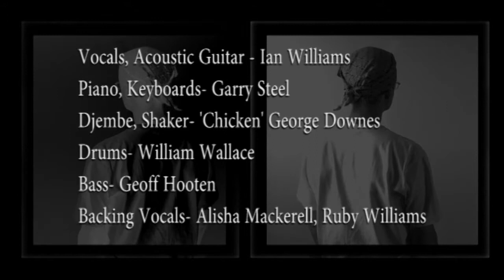Across the Universe (The Beatles) Cover by Ian Williams & The Lost Ensemble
J. L.’s bitter-sweet, drug-crazed musings on mortality and the whole damn thing. Some critics find the song shapeless and directionless, desperately needing a middle eight; too trippy, childish, boring even… but Lennon felt it was one of his best lyrics. I have always found the song to be particularly affecting, both musically and lyrically. One of the things I like most is the sad irony of the refrain “Nothing’s gonna change my world” - the point being that everything changes, is changing, all the time. Try as we might to hold on to what is dear to us. The black and white photos were mostly sourced from blackandwtf.tumblr.com. Ceramic art works (bottle-people and apple/chair) are by Josie. Colour photos by myself. I stumbled upon the little lute-playing Buddha shrine near a hidden away waterfall out in rural Japan 2007. That’s me standing out the front of the John Lennon Museum in Tokyo around the same time. As for the music, I felt we all did a pretty good job – Garry Steel’s keyboard and piano, the vocal harmonies, the drums – to my ears anyway.
Vocals, Acoustic Guitar – Ian Ross Williams
Piano, Keyboards – Garry Steel
Djembe, Shaker – ‘Chicken’ George Downes
Drums – William Wallace
Bass – Geoff Hooten
Backing Vocals – Alisha Mackerell, Ian Williams, Ruby Williams